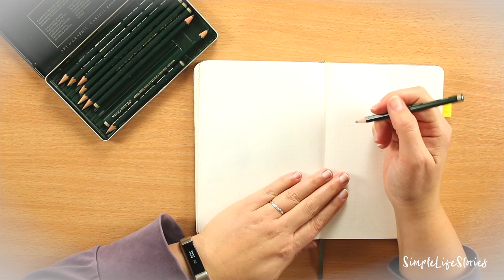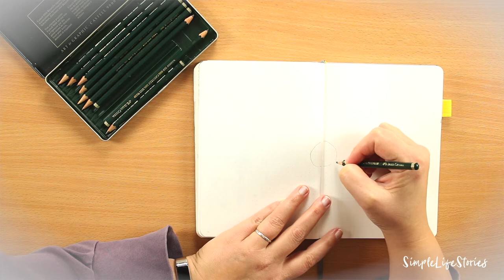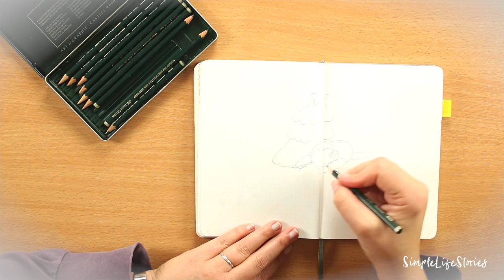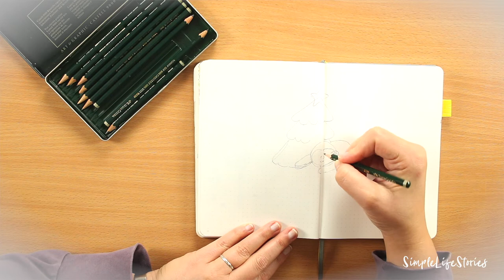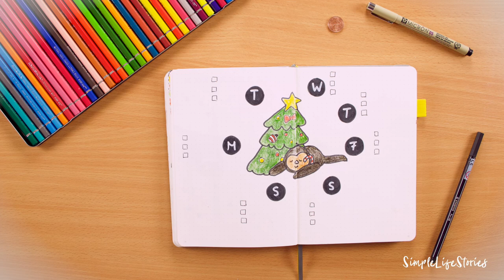Das Faultier unterm Weihnachtsbaum - eine Wochenübersicht für dein Bullet Journal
Hier gibt's mal eine andere Wochenübersicht für dein Bullet Journal! Wir zeichnen ein Faultier unterm Weihnachtsbaum.
Das Tutorial wie du diese Wochenübersicht malst, findest du wie immer in unserem Shop.

Folgende Materialien verwende ich für's Bullet Journaling:
★ Faber Castell Buntstifte (neue Version)
★ Edding weiß, 2-4 mm